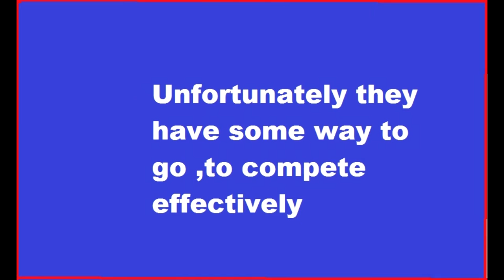Dorset Police compete with Royal Mail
Dorset's Chief Constable Debbie Simpson and Police and Crime Commissioner Martyn Underhill have decided to go into direct competition with Royal Mail.

Unfortunately they have some way to go ,to compete effectively.